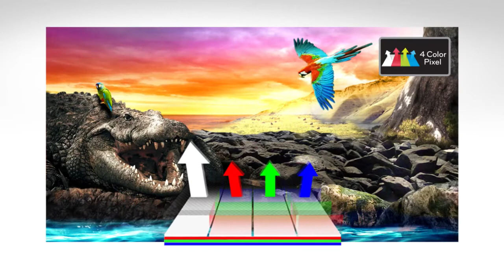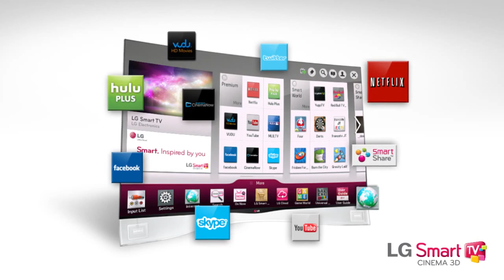What is LG Curved OLED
The LG curved OLED TV is the ultimate display that brings unmatched high definition picture quality into the home. Watch here to learn what makes the LG OLED curved TV unlike any other!